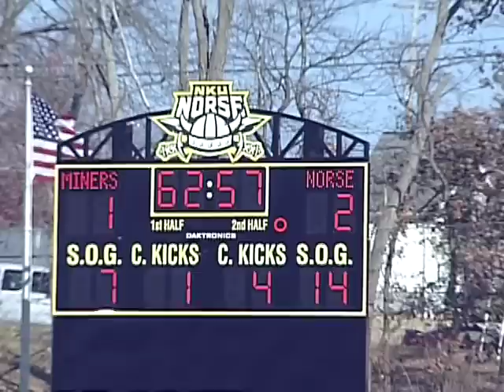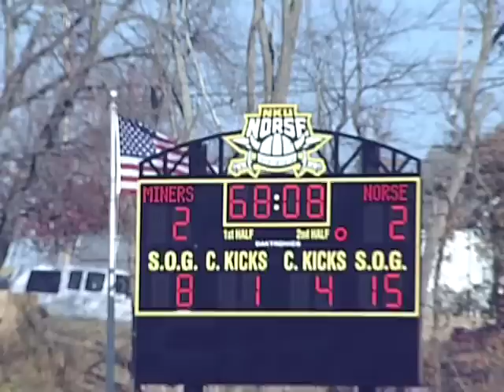NCAA DII Midwest Regional Championship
NKU took on Missouri S&T in the championship match of the Midwest Regional, on Sunday, November 14th. Winner advances to the NCAA DII National Quarterfinals.

**Filmed, Edited, Scripted, V.O Track, & Interviews conducted by Abi Esmena.